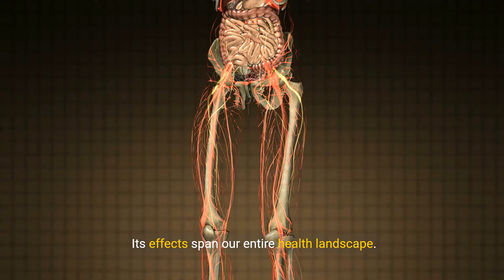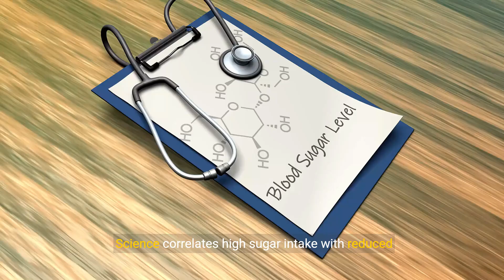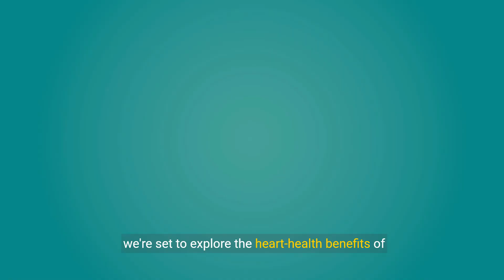30 Days Sugar Free Unveiling the Transformative Health Benefits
Embark on a life-changing journey with us as we explore the transformative health benefits of going sugar-free for 30 days. In this eye-opening video, we reveal the impact of eliminating added sugars from your diet and the positive changes you can experience in your overall health and well-being.

Discover how cutting out sugar can boost energy levels, improve mental clarity, stabilize mood swings, and promote weight loss. From clearer skin to reduced risk of chronic diseases like diabetes and heart disease, the benefits of a sugar-free lifestyle are endless.

Join us as we share practical tips, delicious sugar-free recipes, and inspiring success stories from individuals who have embraced the challenge and reaped the rewards. Are you ready to transform your health and break free from sugar's hold? Watch now and start your journey towards a healthier, happier you!